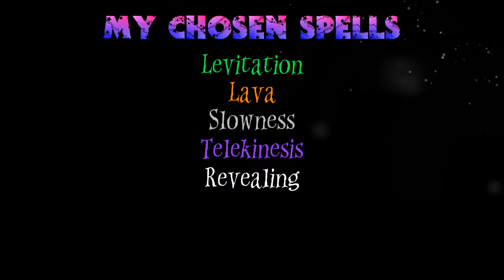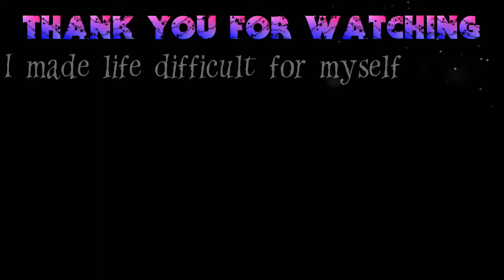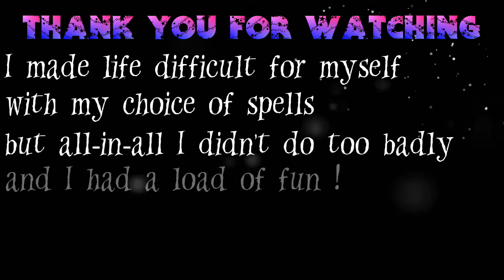Mage Rage March 2020 - week 2 ep 2 - "Bucketloads of Fun!"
I am playing TheMobCave's Weekly Minecraft Challenge: Mage Rage!

March 2020, Week 2

Episode 2:
I've made a less than auspicious start to this week's adventure, but can I now step on the gas and scorch my way around the rest of the circuit?

INTRO:
Created by me, with much use of this amazing mod: